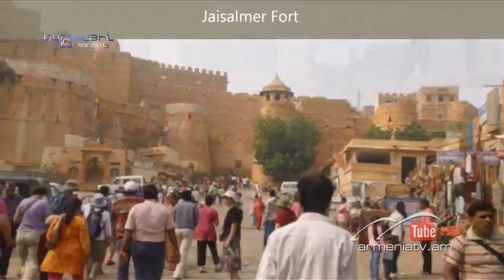Մարդկային գործոն #163,Թեմա՝ՃԱՆԱՊԱՐՀԱՅԻՆ ՔԱՐՏԵԶ / Mardkayin gortson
Թեմա՝    ՃԱՆԱՊԱՐՀԱՅԻՆ ՔԱՐՏԵԶ

ԿԱՄՈ ՍԵՅՐԱՆՅԱՆ
ՀՀ վաստակավոր արտիստ, Երևանի Կոմիտասի անվան պետ. կոնսերվատորիայի դասախոս, դուդուկահար
ՎԱՉԵ ԹՈՎՄԱՍՅԱՆ
«Վիտամին» ակումբի դերասան, սցենարիստ
ԳԱՅԱՆԵ ՄԱՆՈՒԿՅԱՆ
լրագրող, սցենարիստ, «Երևան 2. 0» նախագծի մասնակից
ՀԱՍՄԻԿ ՂԵՎՈՆԴՅԱՆ
«Արմավիա» ավիաընկերության նախկին բորտ ուղեկցորդուհի, «Հայ փոստ» ընկերության օպերատոր
ՄՀԵՐ
երգիչ
ՀՐԱՉՅԱ ԲԱԴԱԼՅԱՆ
ՀՀ պարարվեստի «Բարեկամություն» պետական անսամբլի գեղ. ղեկավարի օգնական,  մենապարող

ДОРОЖНАЯ КАРТА

КАМО СЕЙРАНЯН
заслуженный артист РА, преподаватель Государственной Консерватории им. Комитаса, специалист игры на дудуке
ВАЧЕ ТОВМАСЯН
актёр клуба «Витамин»,  сценарист
ГАЯНЭ МАНУКЯН
журналист, сценарист, участница проэкта «Ереван 2.0»
АСМИК ГЕВОНДЯН
бывшая стюардесса борт авиакомпании «Армавиа», оператор компании «Ай Пост»
МГЕР
певец
ГРАЧЬЯ БАДАЛЯН
помощник художественного руководителя РА  государственного ансамбля танца «Барекамутюн», соло танцор

ROAD MAP

KAMO SEYRANYAN
Honored Artist of RA, lecturer at YSC after Komitas, specialist of duduk
VACHE TOVMASYAN
actor at "Vitamin" club, screenwriter
GAYANE MANUKYAN
journalist, writer, participant of "Yerevan 2.0" project
HASMIK GHEVONDYAN
former stewardess at "Armavia", operator of "Hay Post"
MHER
singer
HRACHYA BADALYAN
assistant to artistic director of RA state dance ensemble "Barekamutyun", solo dancer